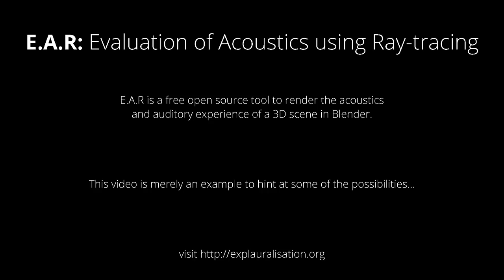E.A.R: Evaluation of Acoustics using Ray-tracing | example 1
A very reverberant hall in which a single click resonates for about ten seconds.

E.A.R is a tool to simulate the propagation of sound using Ray-tracing. Originally it was intended to give architects a means to investigate the aural experience that unfolds as visitors navigate through their buildings. Since then it has evolved into a tool that it useful to everyone with an interest in computer graphics, film making and special effects.